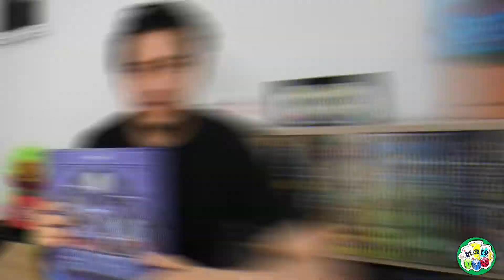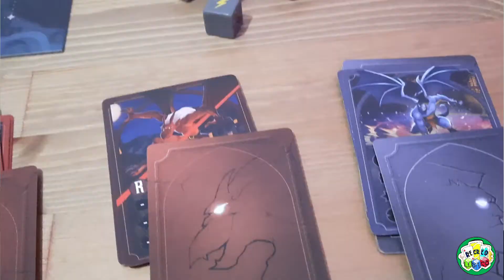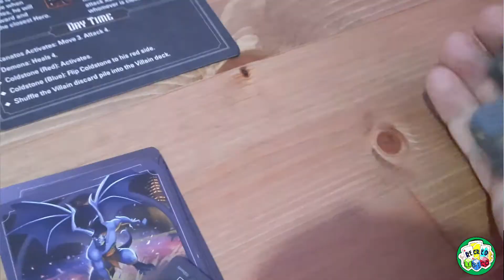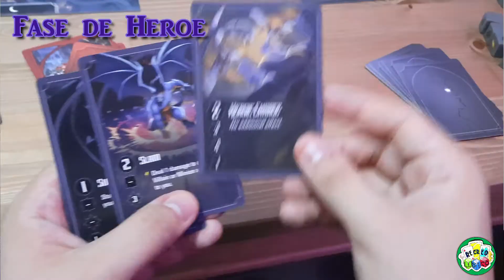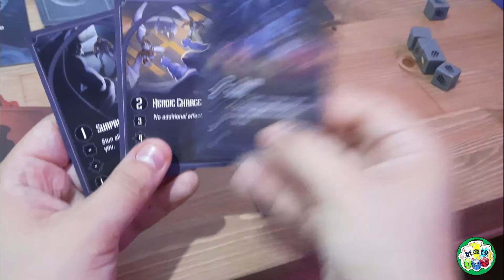Gárgolas juego de mesa 🦇 | cómo jugar Gargoyles board game? | Recreo Lúdico 🎲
Bienvenidos a un video más de Recreo Lúdico

Estamos muy emocionados de mostrarles este juego, ya que teníamos mucho tiempo esperándolo y es una serie que nos recuerda mucho nuestra infancia.

Aprende a jugar Gárgolas y checa que nos pareció a nosotros

00:00 Intro
01:27 que nos parecio
08:33 Set up
11:14 de que va?
13:45 como se juega?
19:34 calificaciones
22:16 últimas palabras